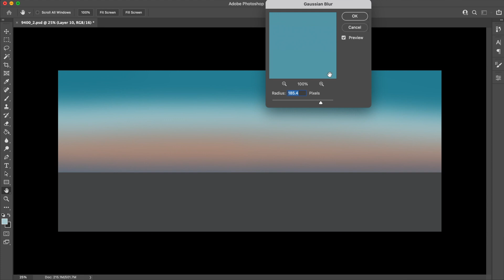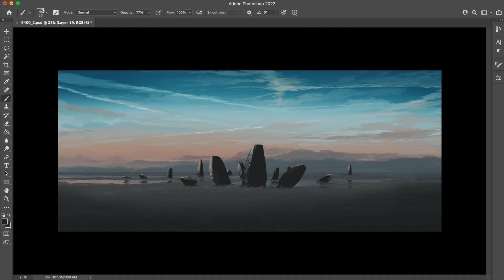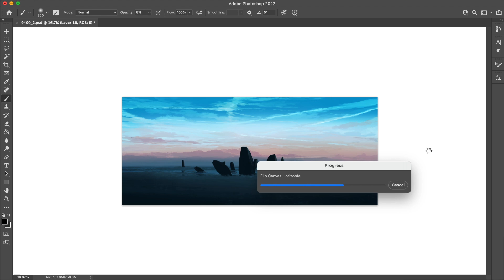Painting Process Time-Lapse | 220310